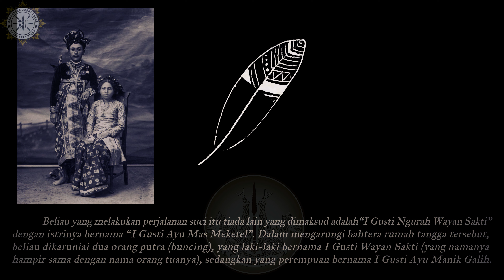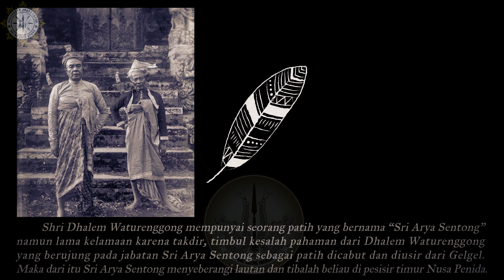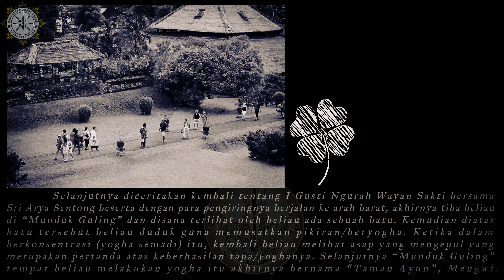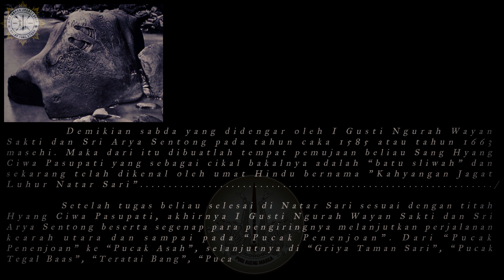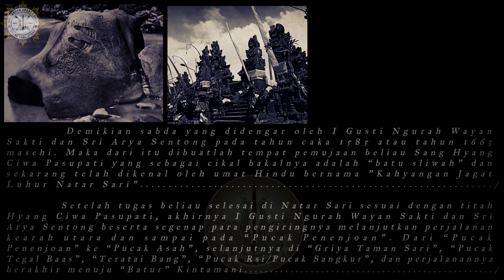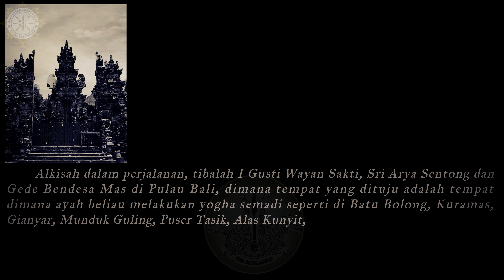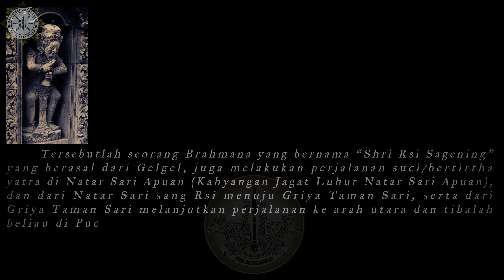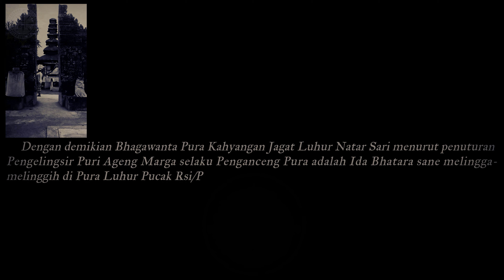Sejarah Singkat Pura Khayangan Jagat Luhur Natar Sari Apuan, Desa Apuan, Kecamatan Baturiti,Tabanan.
I. Pura Khayangan Jagat Luhur (KJL) Natar Sari sane wenten ring Desa Apuan Kecamatan Baturiti Kabupaten Tabanan, Merupakan salah satu Pura Khayangan Jagat yang ada di Kecamatan Baturiti, Tabanan.

II. Pura ini sangan erat kaitannya dengan Pura Khayangan Jagat Luhur Pucak Padang Dawa. Pura KJL Pucak Padang Dawa sendiri dahulu merupakan sebuah Kerajaan Tua dimana kerajaan itu bernama Dalem Majelangu yang garis keturunannya I GUSTI NGURAH WAYAN SAKTI bersama IDA SHRI RSI SEGENING. Pura KJL Natar Sari Apuan merupakan penataran Agung dari Pura KJL Pucak Padang Dawa dan Dewa yang beristana di kedua pura tersebut adalah satu (tunggil) yaitu IDA SANG HYANG CIWA PASUPATI.

Informasi lebih lengkapnya silahkan simak video niki. Matur Suksma.

Matur Suksma Majeng Ring :
-Pengelingsir Puri Agung Marga (Penganceng kedua Pura / Narasumber 1)
 I GUSTI NGURAH BAGUS DARMAPUTRA
-Mangku Pura KJL Natar Sari Apuan (Narasumber 2 & Narasi)
 I WAYAN SARWA
-Mangku Gede Pura KJL Natar Sari Apuan (Izin Publikasi)
 I KETUT MASTRUM

Suksma dukungan Opening & Story Sound
-SEKA SELONDING "RATU BAGUS"
  (EKA DASA SWARA SALU ENING)
-INSTRUMENTAL "GAMELAN PESEL"
 (MUDA LANGEN)

Suksma Logo Pesemetonan dari Puri Perean & Puri Belayu